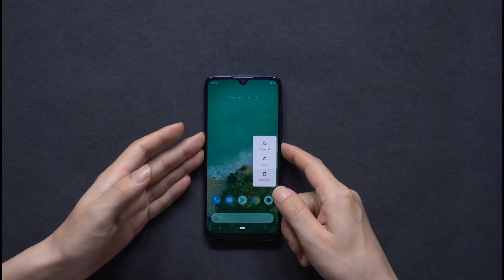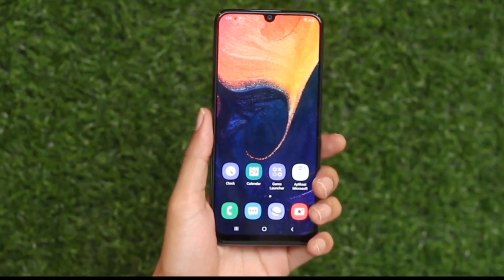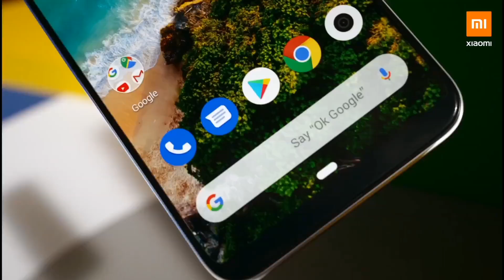Mi A3 Pro - 108MP Triple Camera, SnapDragon 730G, Indisplay Fingerprint | Xiaomi Mi A3 Pro